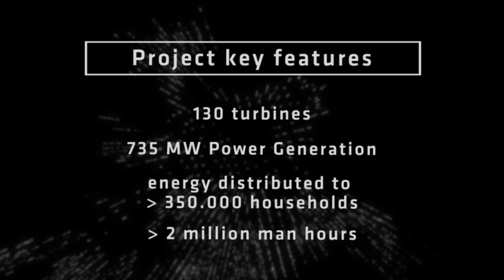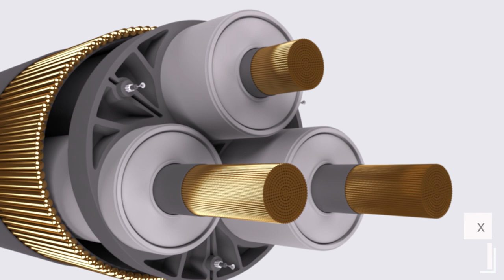Ostwind 1 (CWA) offshore wind cable project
The Group has developed a unique submarine cable system to enable smart and green energy to reach thousands of homes and businesses in Germany.

We link the power of nature with future energy demands.

Watch the video to discover more about the features of this challenging project.